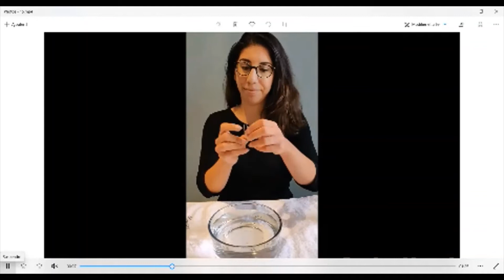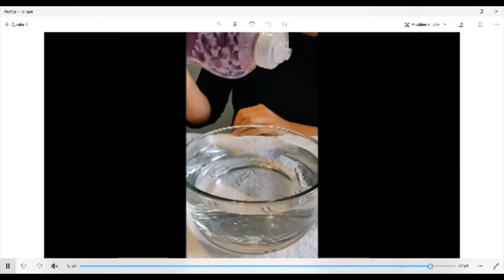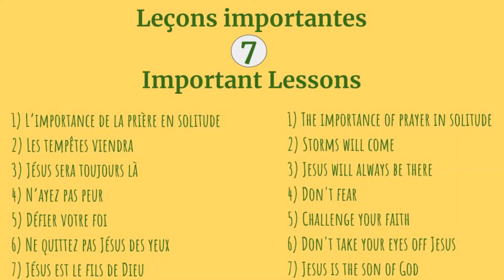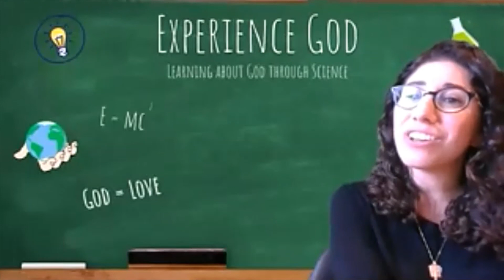Experience God - Lesson 15